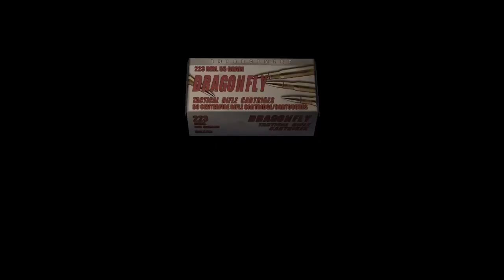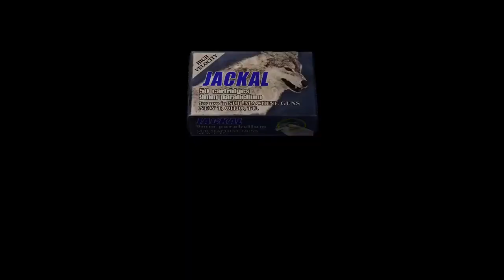Resident Evil 4 Part 5